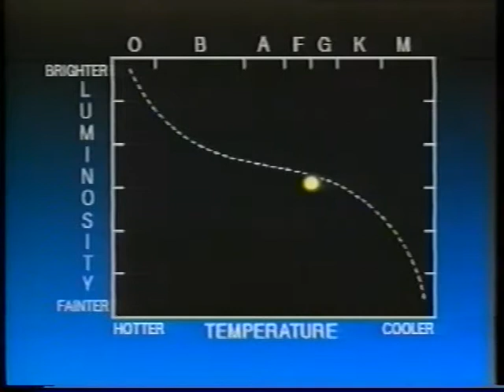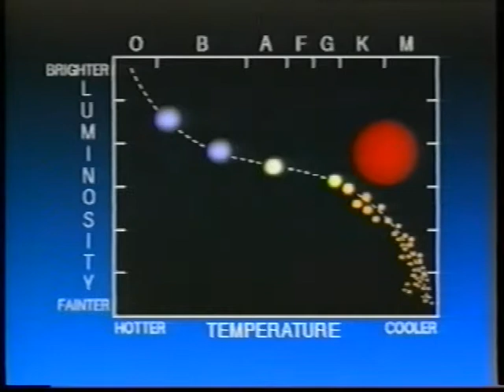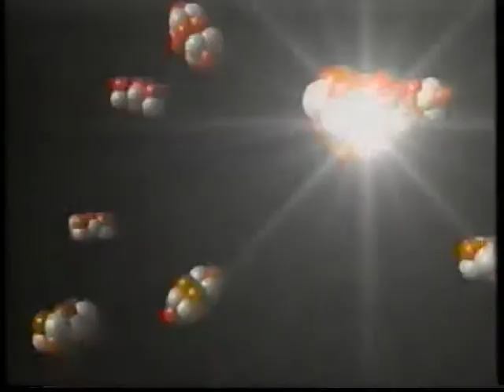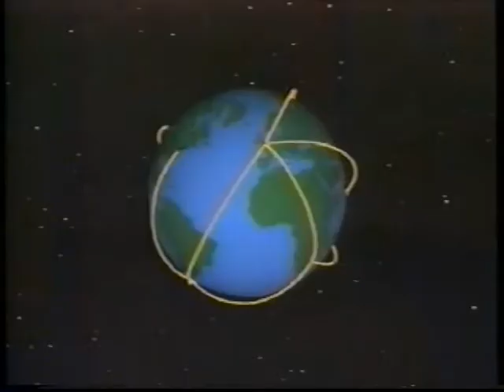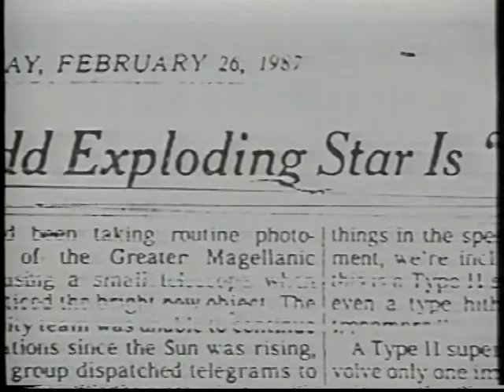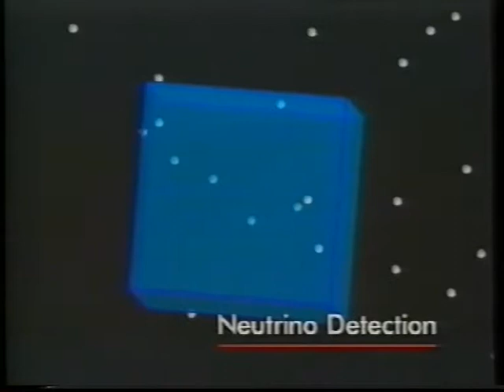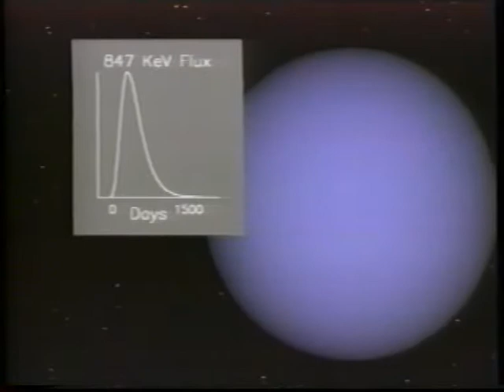Universe - The Infinite Frontier 12: The Death of Stars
Covering stuff from white dwarfs to black holes